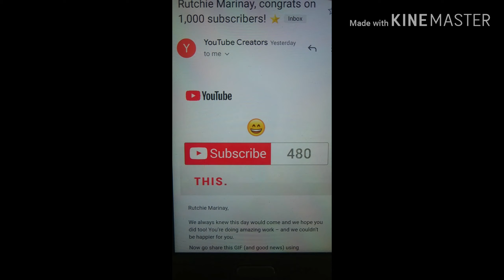My new intro happy 1k subscribers